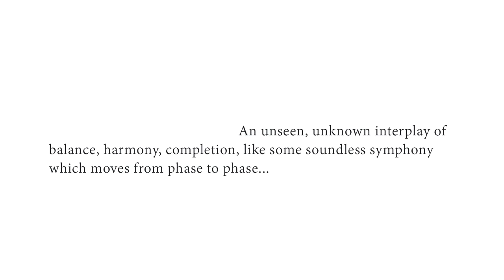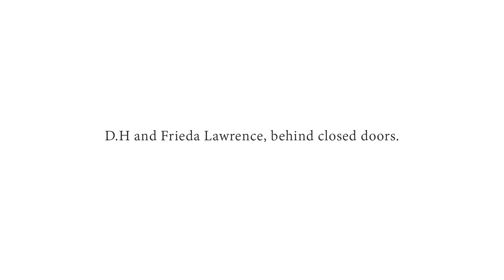"The Novelist's Wife" - A Novel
Frieda and D.H. Lawrence Behind Closed Doors

The Novelist’s Wife, in the tradition of "The Paris Wife" and "Loving Frank," reimagines th great modern love story of D.H. and Frieda Lawrence.

Frieda Weekley felt trapped in a loveless marriage—until she met D.H. Lawrence. After a passionate courtship, they eloped and she became his muse and collaborator, attracting intense speculation as he became known as “the prophet of sex.” Through the hardships of war and the tragedy of illness, Frieda challenged stereotypes to fulfill herself as a creative, vibrant woman with “a genius for life.” “The Novelist’s Wife” by Sasha Bristol reimagines her story.